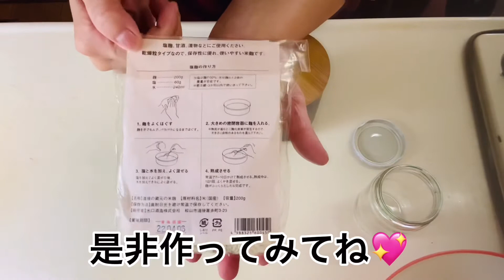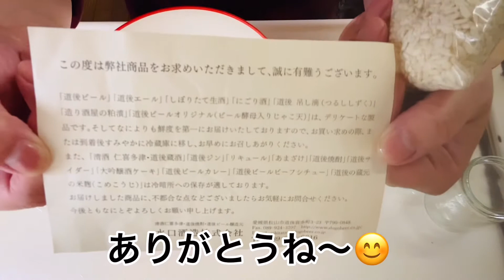水口酒造の麹菌で塩麹作り【発酵食品】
道後の老舗酒造の水口酒造さんの
麹菌を使って
塩麹作りしてみた

ポイント🈁
途中麹が水を吸って水が減るので
ヒタヒタぐらいに水を足しましょう。
麹菌が呼吸出来るぐらいに　蓋はふんわり置いて
密閉させないでね。
1日1回かき混ぜよう😑